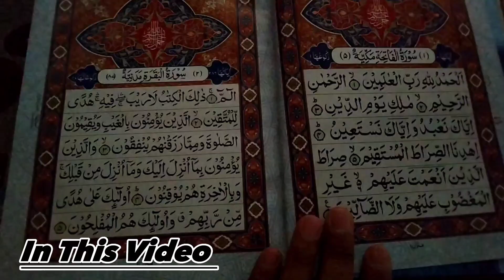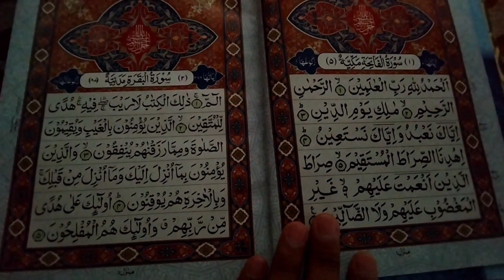Papa Ki Farmaish Pe Bani Special Dish 🤔 | Finally 24 Hours Ke Bad Gaon Me light Aagayi 😥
Hit Likes.

Song:
Video link